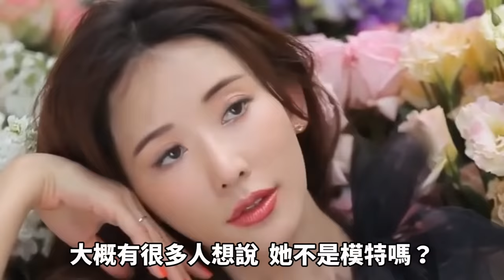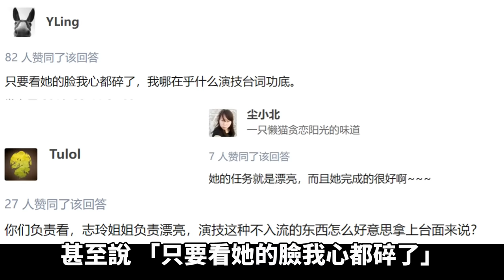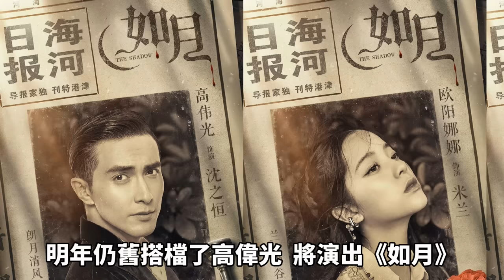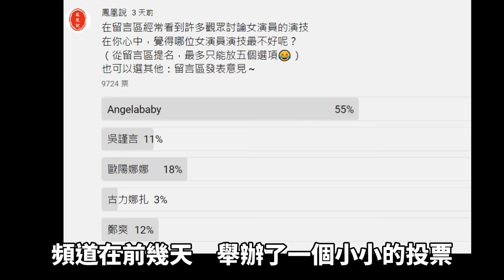競爭太激烈，第一名眾望所歸！網友們心中演技最差的十位知名女星：林志玲、景甜、劉亦菲、楊冪、唐嫣、古力娜扎、吳謹言、鄭爽、歐陽娜娜、Angelababy楊穎